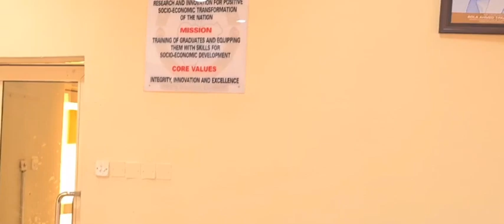V-C, Prof. Abdul Rahman meets with members of faculty of management science